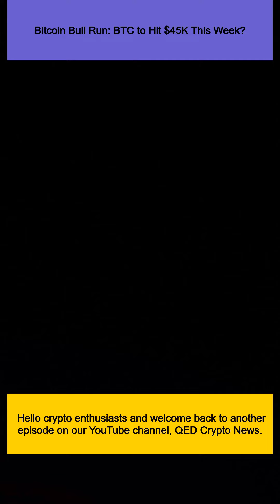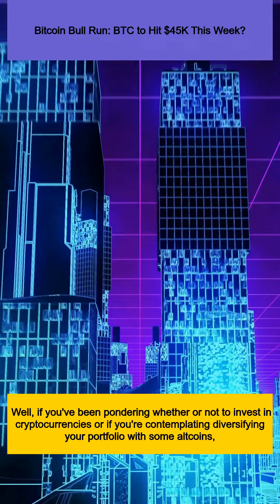Bitcoin Bull Run: BTC to Hit $45K This Week?